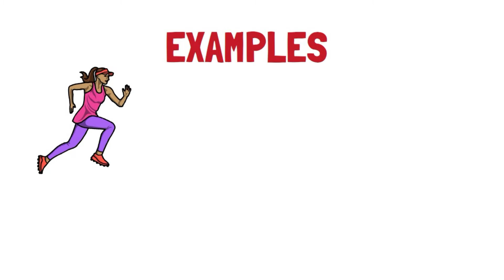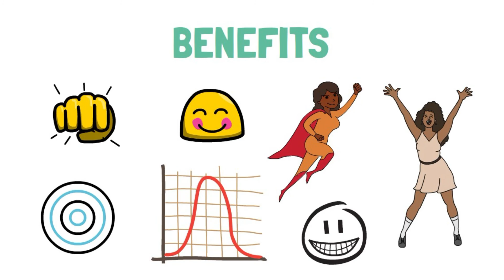Why we all must know GOLDILOCK'S Principle? l HINDI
Hello guys! On my channel I will be sharing various informative videos, recipes, vlogs, etc related to day-today life

The Goldilocks principle is named by analogy to the children's story "The Three Bears", in which a young girl named Goldilocks tastes three different bowls of porridge. She prefers porridge that is neither too hot nor too cold, but the one that has has just the right temperature. The concept of "just the right amount" is easily understood by this principle and is applied to a wide range of disciplines.